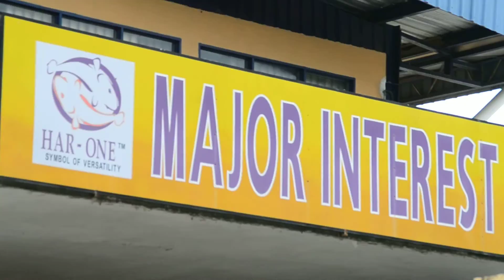Shap asyraf 10